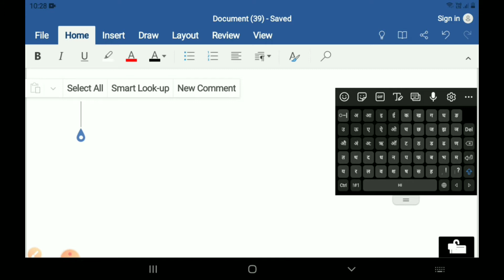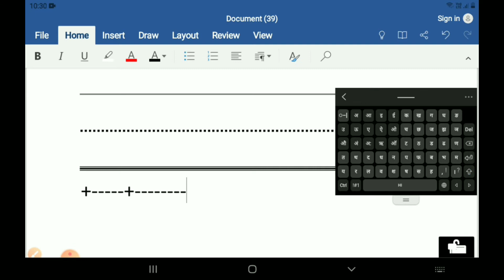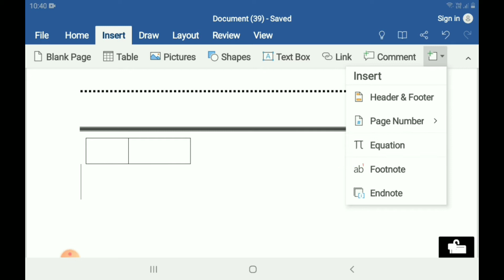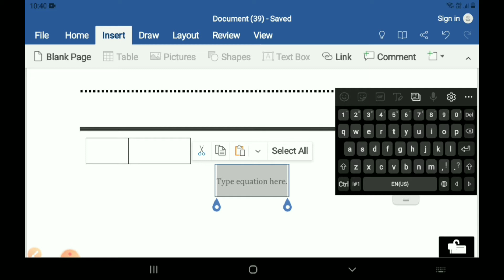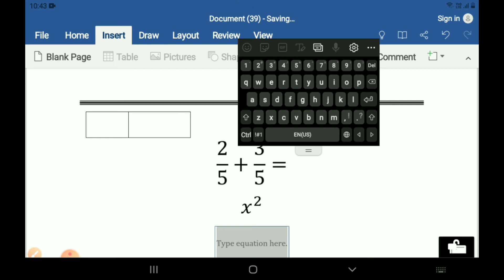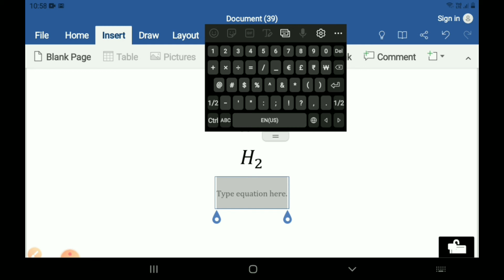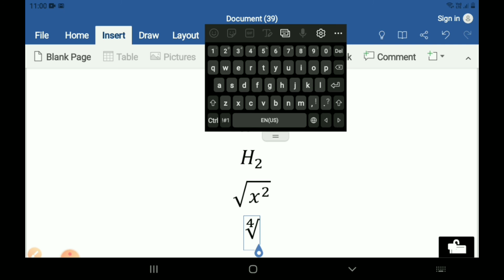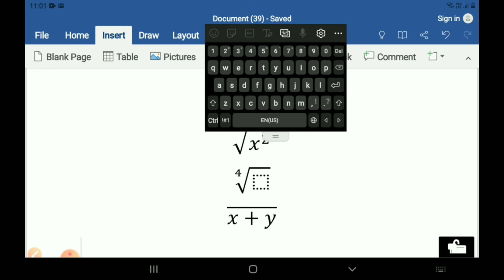unique short tricks to make math and science worksheet easily in MS WORD( desktop and mobile both)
How can we write science formulas and in math ✓. 4✓. bar ; fraction .etc. easily.